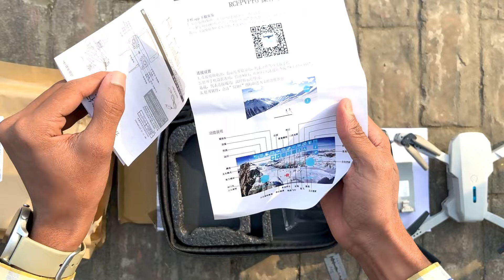HILLSTAR Remote Control Drone with HD Dual Camera 1800Mah Battery | क्या आपको यह ड्रोन लेना चाहिए ?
HILLSTAR Foldable Remote Control Drone with Camera HD Wide Angle Lens Optical Flow Positioning with 1800Mah Battery WiFi FPV 4-Axis Camera with Dual Flash Lights (MultiColor)